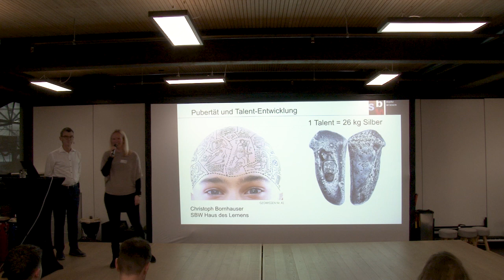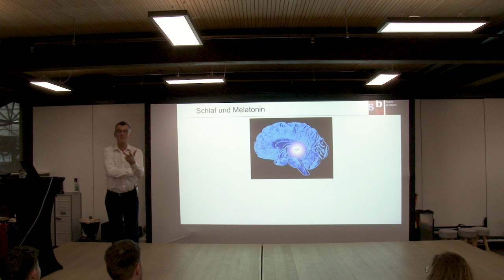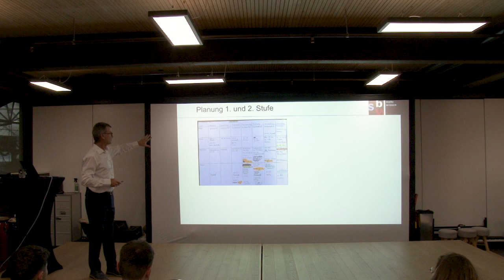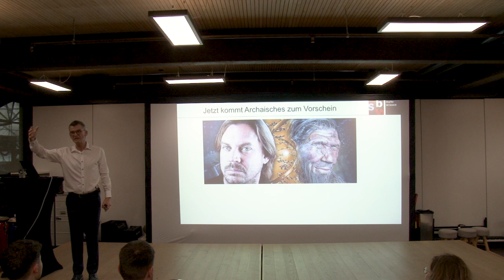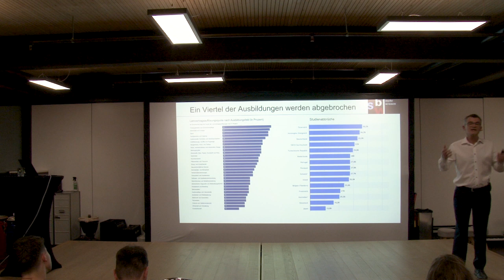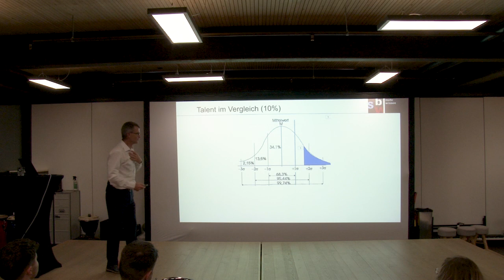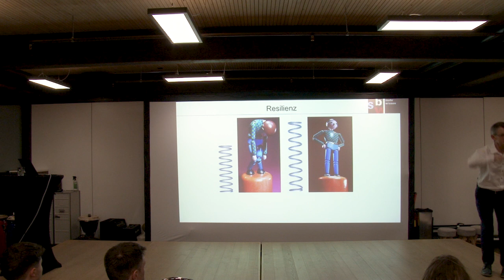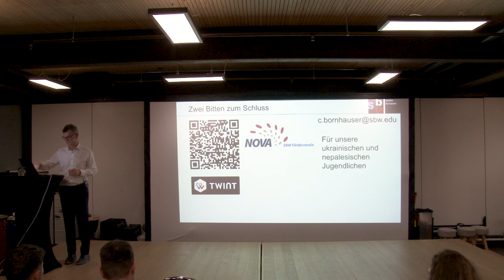Vortrag «Herr Bo»: Talent-Entwicklung während der Pubertät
Ausgerechnet in der Pubertät, wenn die Persönlichkeit im Umbruch ist, soll sich der junge Mensch für einen Beruf entscheiden. Kein Wunder, dass 22 % der Lehrverträge wieder aufgelöst werden. Was genau passiert in der Pubertät? Wie lassen sich persönliche Talente entdecken? Welche Rolle können Eltern dabei einnehmen? Christoph Bornhauser, bekannt als «Herr Bo», verpackt die Antworten zu diesen Fragen in einen humorvollen Auftritt. Seine Perspektiven der Neurobiologie, Psychologie, Pädagogik und Vaterschaft führen zu neuen, praxisnahen Erkenntnissen. Eltern, Lehrpersonen, Erzieher und solche, die es werden wollen: Aufgepasst, das ist für euch!